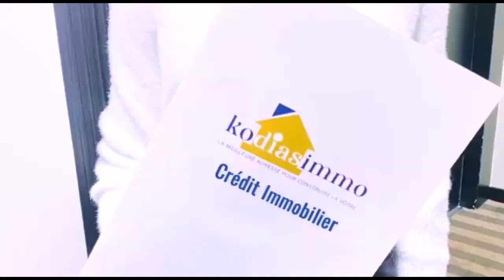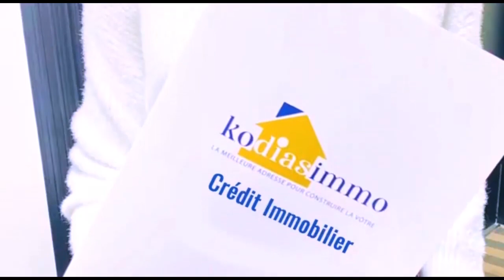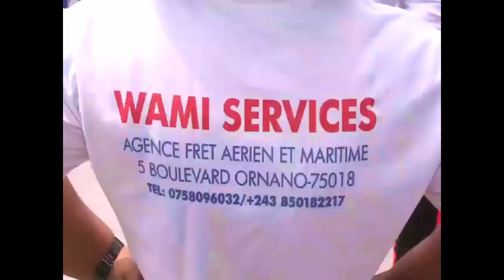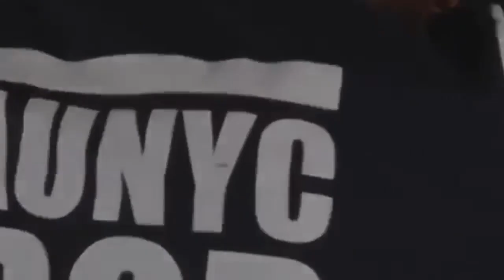HISTOIRE VRAIE 3/4/22 : AMITIÉ HOMME-FEMME : PEUT-ON VRAIMENT Y CROIRE ? FISTON ASALA NINI ?